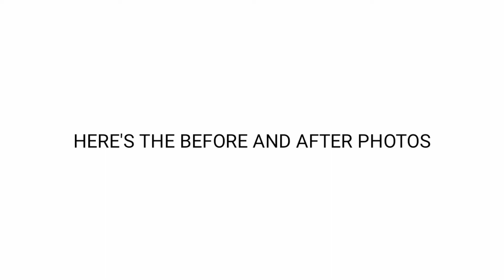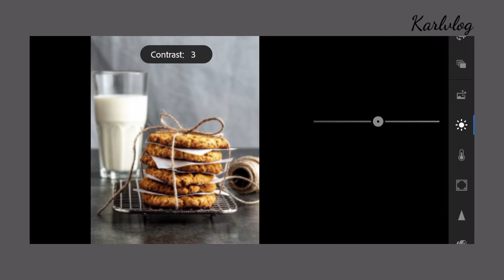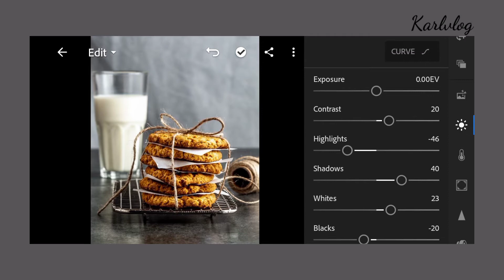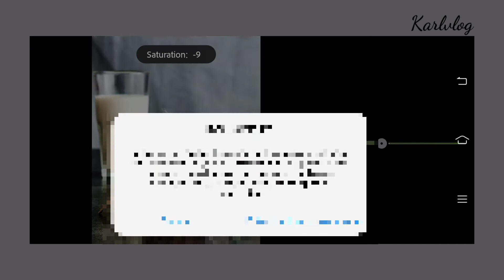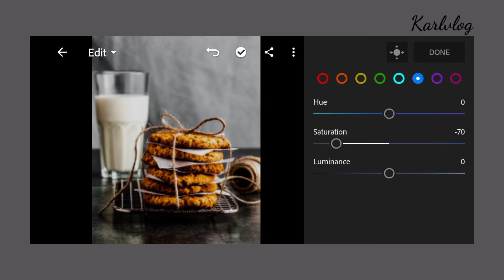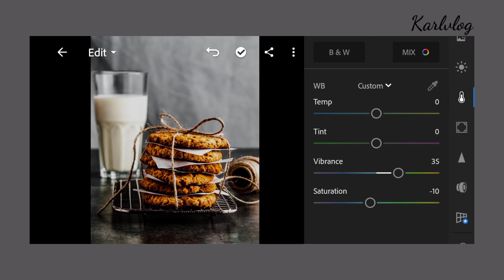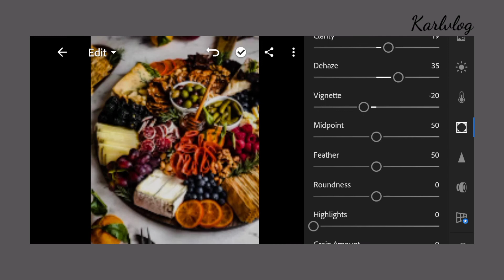How to edit FOOD PRESET | lightroom mobile preset tutorial | Karlvlog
App:
Lightroom